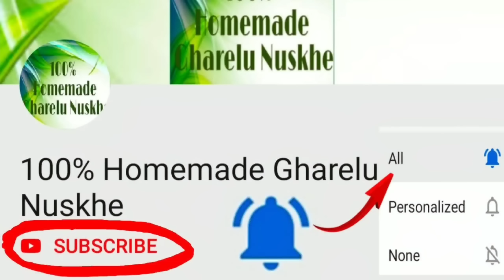Motivational video | Saryu studija Part 74 | Motivational speech | motivational video 2023